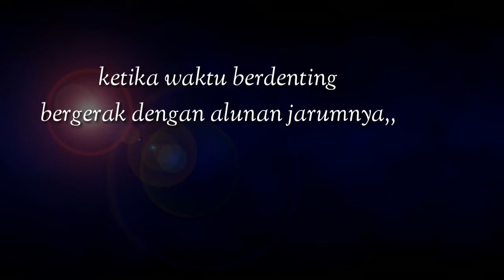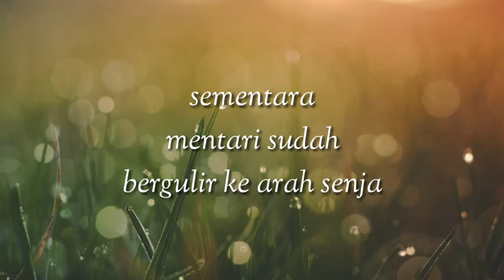Oleh KATA KATA hargailah waktu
Kata kata bermakna tentang mengahrgai waktu
Mengambil pelajaran dari sebuah kata kata yang mengandung makna
Kata kata bermakna